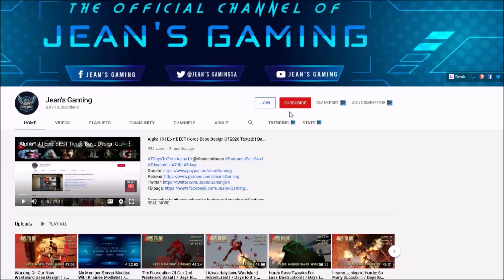My 1st ZombieDayz Horde Night Experience! | 7 Days to Die | ZombieDayz Mod | Alpha 19 s18 ep19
Game Settings:
Difficulty: Nomad
24 hr Cycle:  60 minutes
Daylight Length: 18
Blood Moon Frequency: 7
Blood Moon Range: 0
Zombies Day: Walk
Zombies Night: Jog
Zombies Feral: Run
Zombies Blood Moon: Nightmare
XP Multiplier: 100%
Loot Abundance: 100%
Loot Respawn timer: Disabled
Drop On Death: Backpack Only
Blood Moon Spawn: 24 Zombies
Loot Drops:  7 days
Cheat Mode: Off
Mark Air Drops: On

Hardware:
• GPU: AMD RX580 (4GB GDDR5)
• CPU: Intel Core i7-7700K 4.2 GHz
• RAM: 32GB DDR4-2400
• Storage: 500 GB samsung evo SDD
• Speakers: Realtek High Definition Audio
• Microphone: Realtek High Definition Audio

Let’s Play 7 Days to Die Zombiedayz Mod Alpha 19 .5 Stable Build b9 s18 ep19 ZombieDayz My 1st Horde Night Experience Alpha 19 Zombiedayz Mod Let’s Play Gameplay.

This is 7 Days to Die Zombiedayz Mod Alpha 19 .5 Stable build 9 season 18 episode 19 of my 7 Days to Die Alpha 19 Zombiedayz Mod Stable Build let’s play Singleplayer series/gameplay.

7 Days to Die is an open-world game that is a unique combination of first person shooter, survival horror, tower defense, and role-playing games.

This Zombiedayz modpack was put together for That One Guild and NDS communities.
Mod list is at the end.
Mod creator names are being updated. If you have any issues with your mod being used, contact the sechsterversuch or DeafCHIMP on Discord.

That One Guild - mainly English support

7 Days to Die has also been made available for purchase on console: ps4 and xbox.